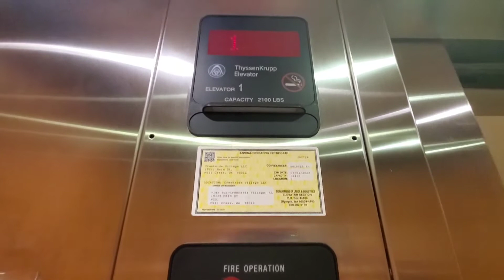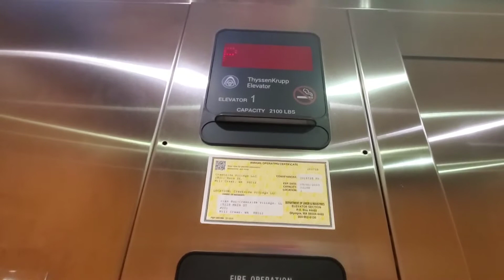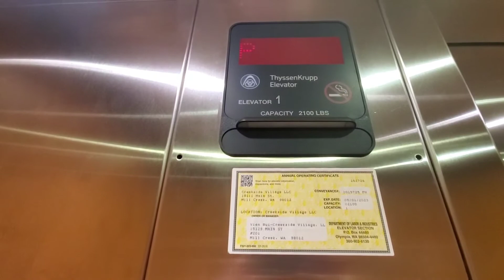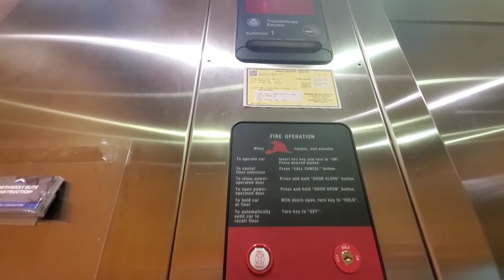Nice 2006 Thyssenkrupp Hydraulic Elevator @ 15111 Main Street, Mill Creek, WA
Just a typical TK Aurora hydro.